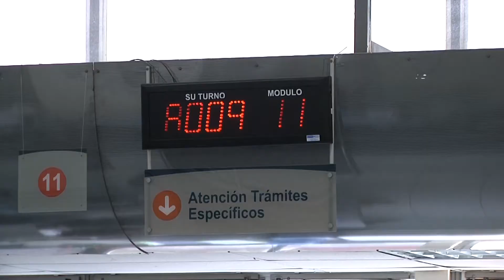LA CIUDAD EMPIEZA A RECUPERAR LA NORMALIDAD TRAS LOS TERREMOTOS - Iquique TV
(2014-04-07) Tras un fin de semana en el que playas, costanera y paseos han permanecido desiertos, el lunes por la mañana, el centro de Iquique se llenó de gente dispuesta a hacer sus trámites y volver a sus puestos de trabajo.